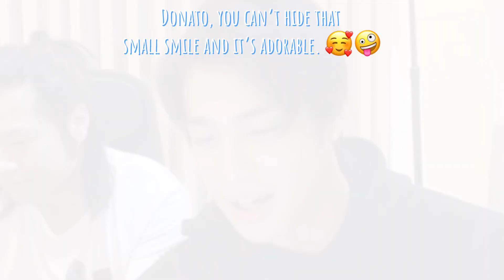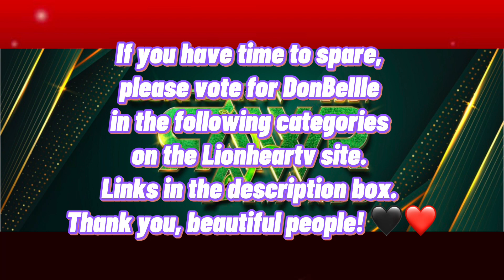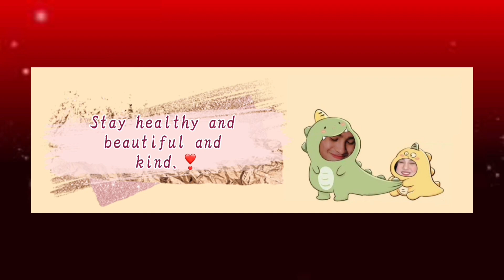DONNY, MAY CUTE NA SAYAW PARA KAY BELLE? 🤪🥰| DonBelle Endgame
Stay healthy and beautiful and kind.

DonBelle endgame.